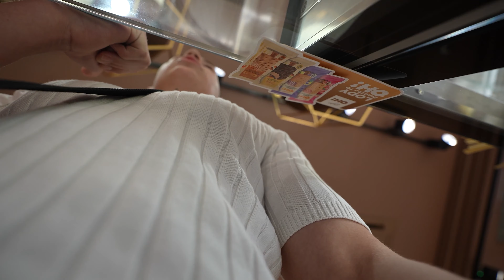Polen Reise ESKALIERT! Ich werde von von 3 Polen VERFOLGT!!!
-70% bei ESN mit code „JEREMY“ ! Nutzt die Aktion, deckt euch ein und gönnt euch diesen dicken Rabatt

Wir haben jetzt endlich Sonntag 12:00 das heißt,